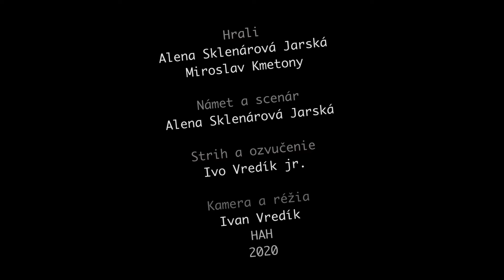03 m oko za oko urtica film